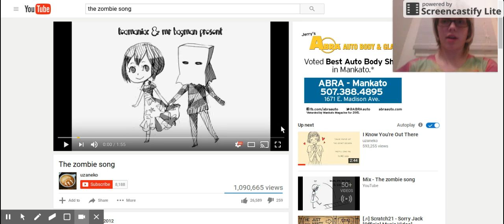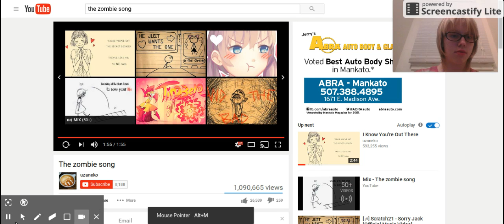Jan 26, 2017 7:17 PM